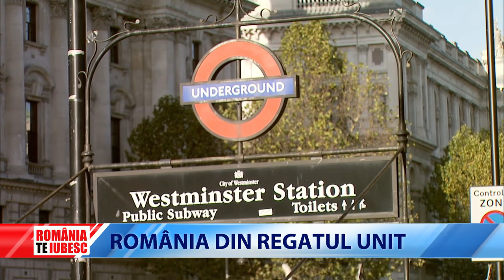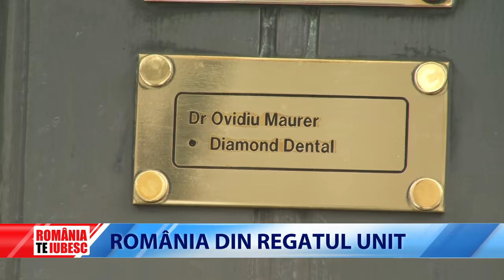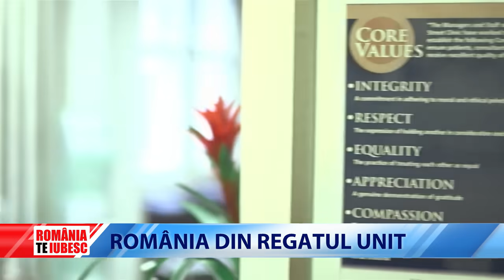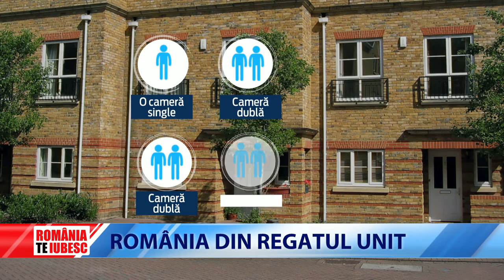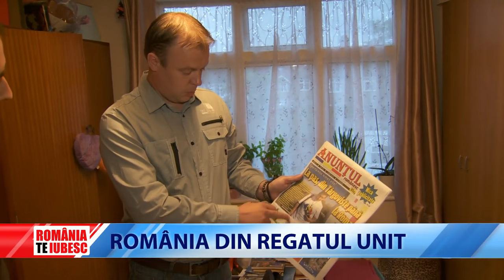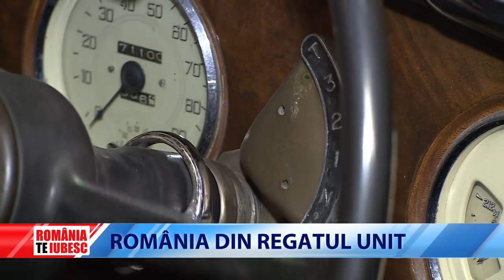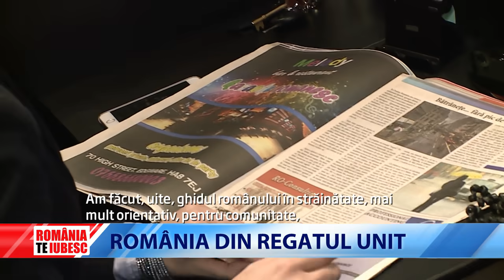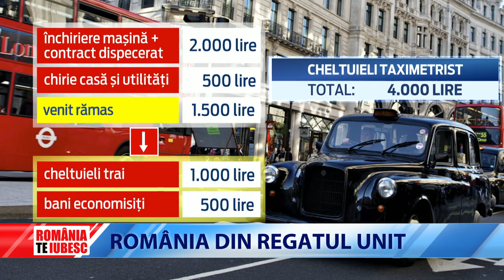ROMÂNIA, TE IUBESC! - ROMÂNIA DIN REGATUL UNIT